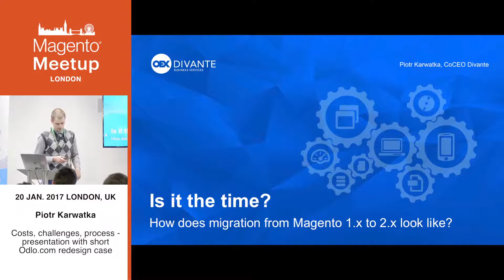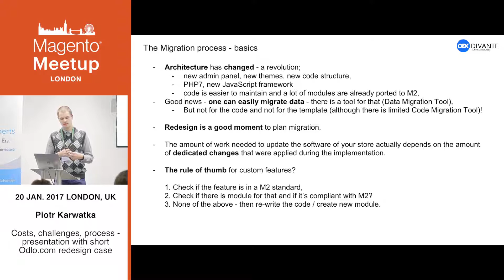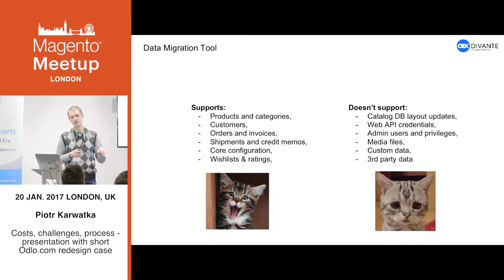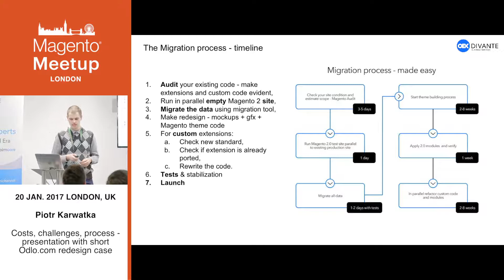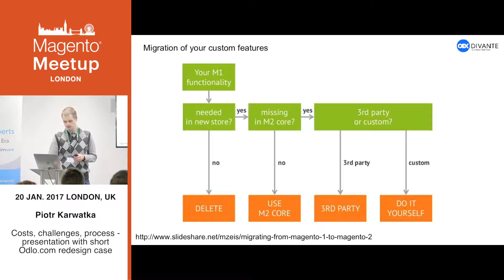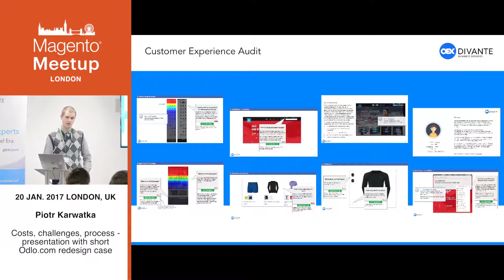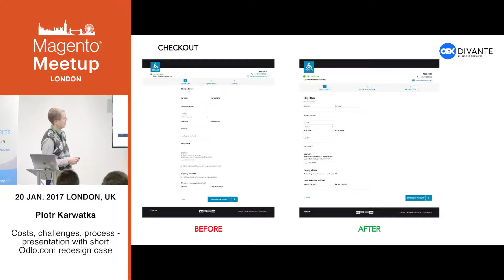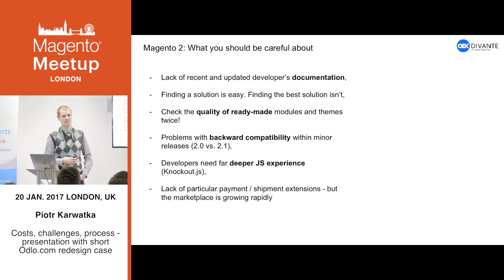Costs, challenges, process - Migration to Magento2 - Divante | Magento Meetup London 2017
As one of the biggest eCommerce Software Houses in Europe, headquartered in Poland and employing about 150 people, our core competencies are built around Magento. This is the leading eCommerce platform for medium to large companies. We have been operating since 2008 and we are part of the OEX Group which is listed on the Warsaw Stock Exchange. Our annual revenue has been growing at a minimum of about 30% y/y.